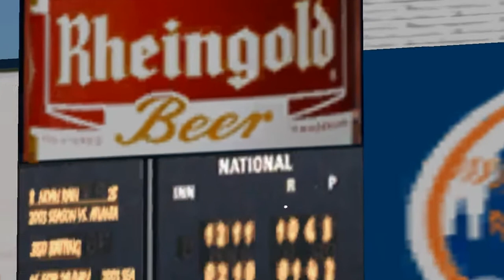MVP2005 Total Classics 1976 Dynasty - New York Mets vs Montreal Expos - Game 3